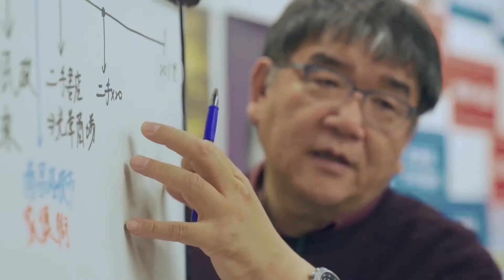Prof. Mei Mei SONG @ !MPACT2019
Professor Mei Mei Song, a professional futurist, consultant, and life long educator talks about what it means to study Future for companies and invite them to !MPACT2019, Co-Creative Leadership Summit, taking place in Dec.6-9 at COEX, Seoul, South Korea.

대만 탐강대학의 교수이자 전문 미래학자, 컨설턴트, 그리고 평생 교육자인 메이메이 송 박사가 조직에게 있어 미래를 고민한다는 것의 의미를 설명하고 2019년 12월 4일부터 3일간 코엑스에서 열리는 !MPACT 글로벌 서밋에 초대합니다.